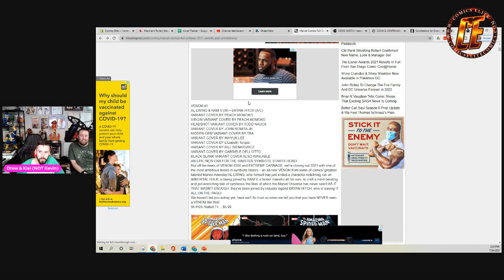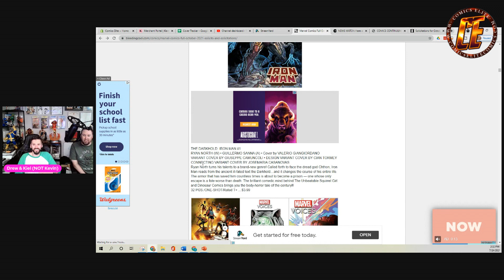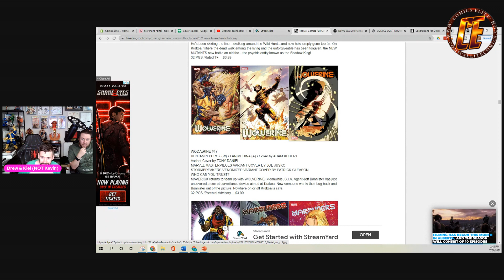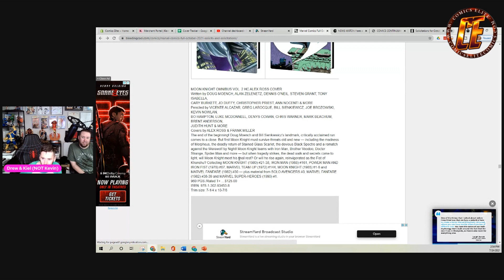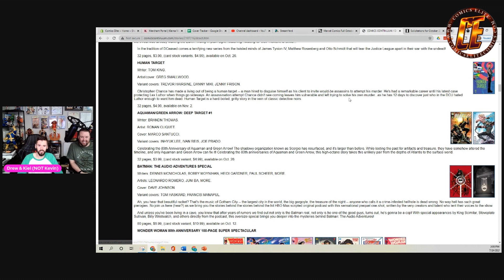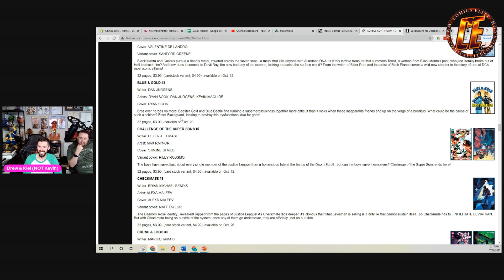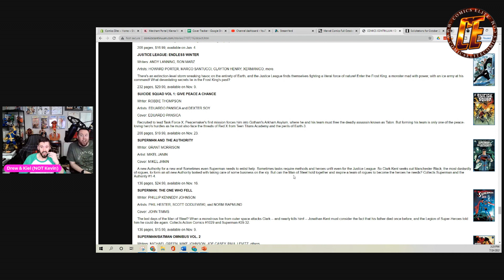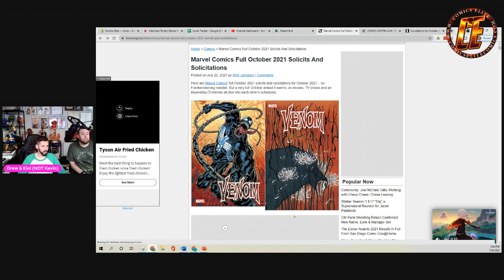MARVEL VS DC OCTOBER 2021 SOLICITATIONS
Drew and Kiel review the October 2021 solicitations for Marvel, DC, and Image Comics!
Which one comes out on top!? Watch, listen, and find out!